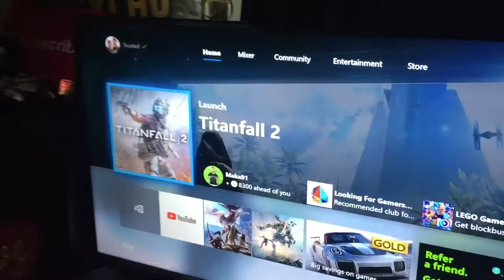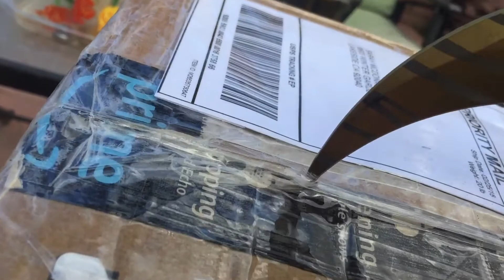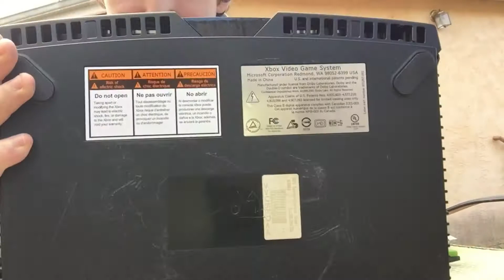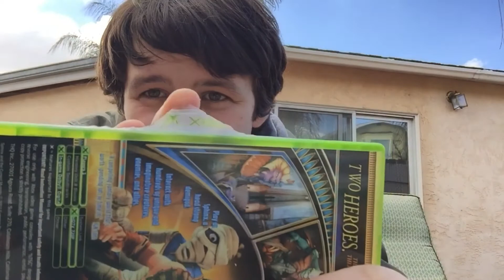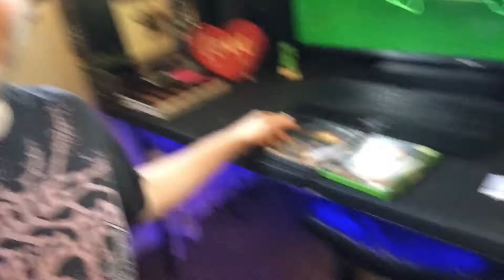Unboxing An Original Xbox From 2001!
In this video I unbox an original Xbox from 2001 and show off other stuff that I ordered with it!